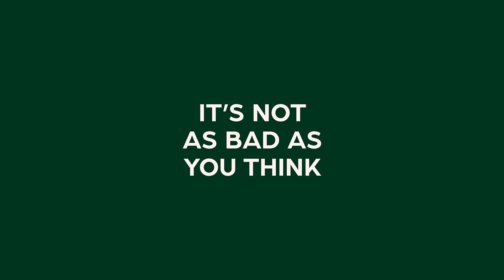Cervical Cancer Screening | Whitman County Public Health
Regular screenings are your shield against cervical cancer. Detecting precancerous changes early ensures effective treatment and prevents the development of cervical cancer. Don't let fear hold you back – conquer your 'smears' and schedule a screening with your healthcare provider today.